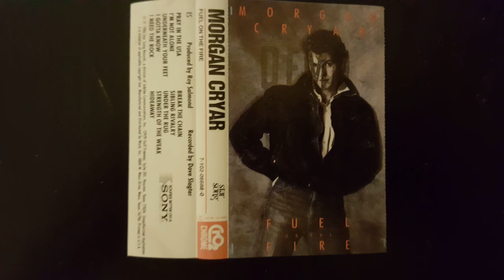Morgan Cryar(I Need The Rock)1986